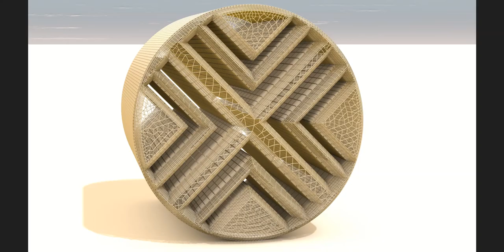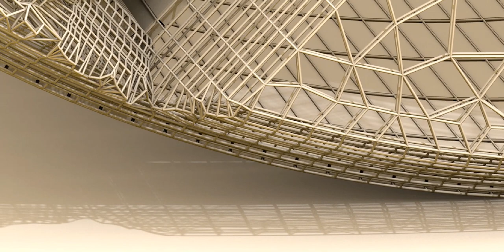Egyptian hieroglyphs, the formal writing system in Ancient Egypt for writing Egyptian language.